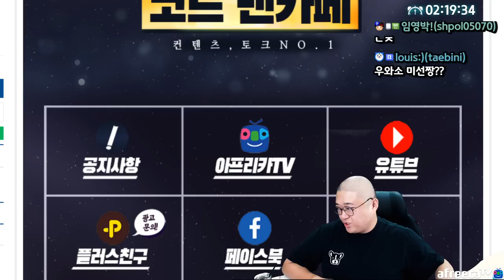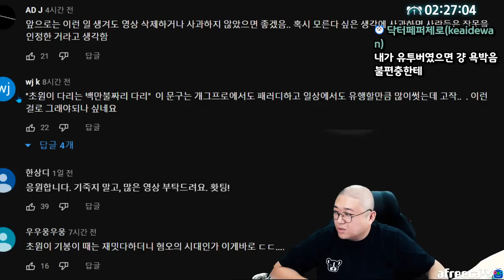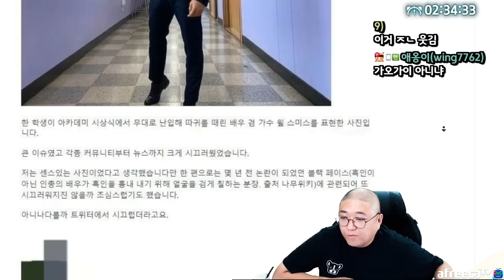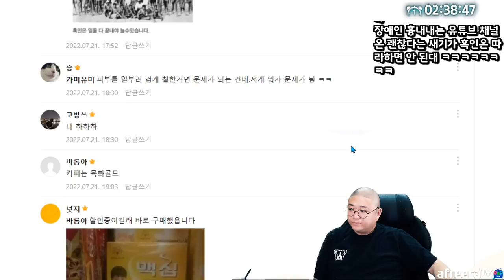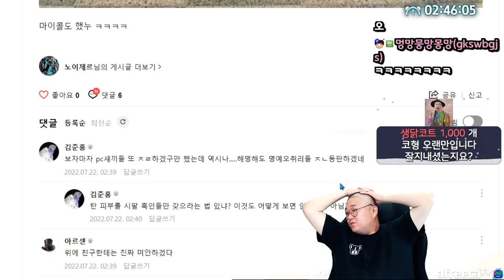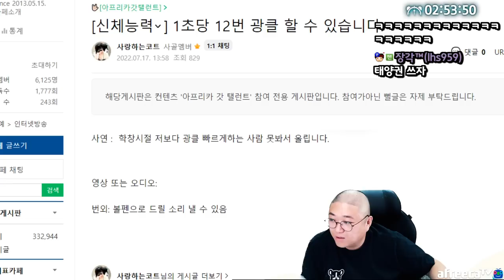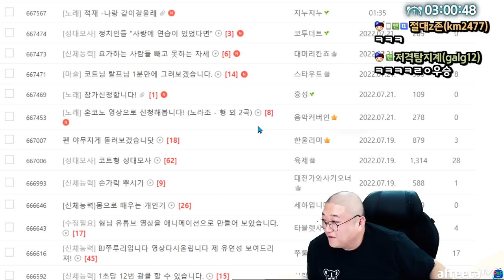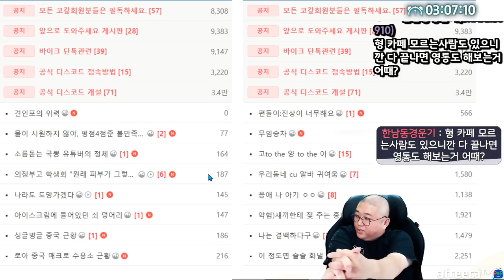우영우패러디 논란에 법정대응선언한 유튜버 (22.07.21-4)